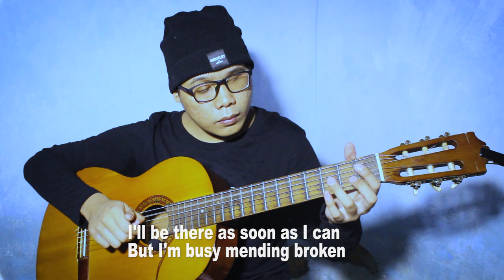MUSE Unintended | CLASSICAL FINGERSTYLE (Lirik)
GEAR

Guitar: YAMAHA C-315
String: CLASSIC GUITAR YAMAHA
Mic: BOYA BY-VM01
Soundcard: V8PLUS MOBILE
DAW: ADOBE AUDITION
Camera: VIVO Y53